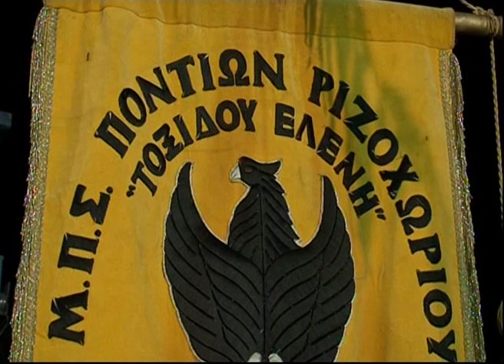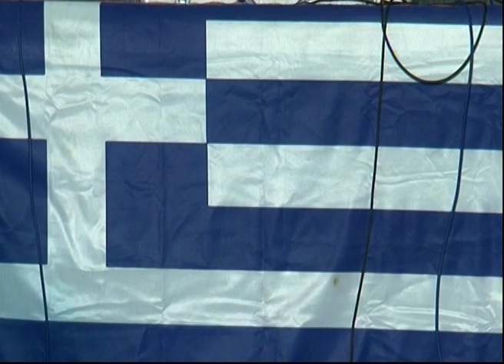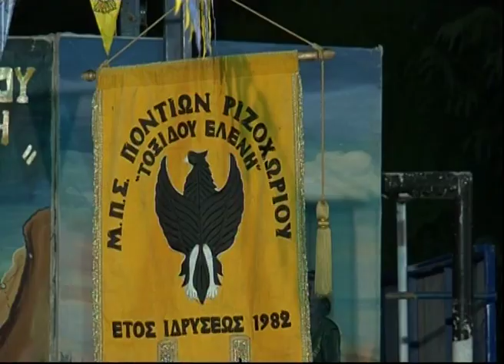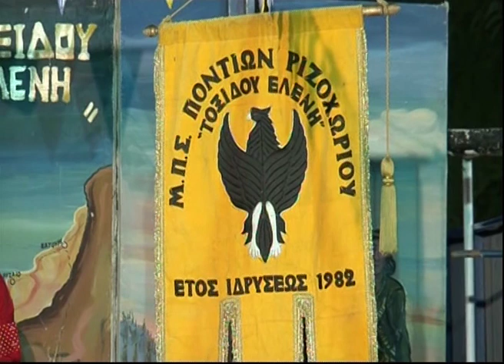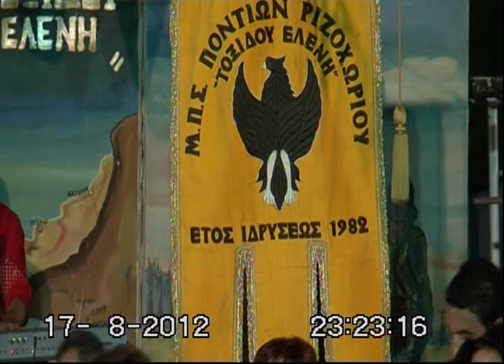Ποντιακά - 5α Ριζοχωρίτικα και γλέντι με Αλέξη Παρχαρίδη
5α Ριζοχωρίτικα 17/08/2012 απο τον Μ.Π.Σ Ποντίων Ριζοχωρίου Τοξίδου Ελένη